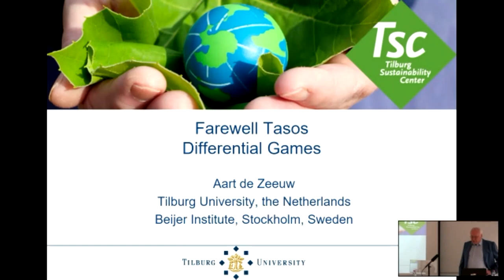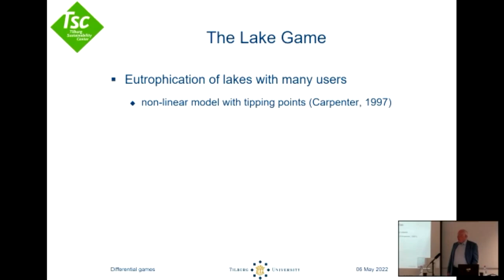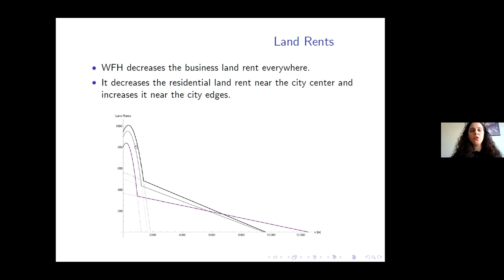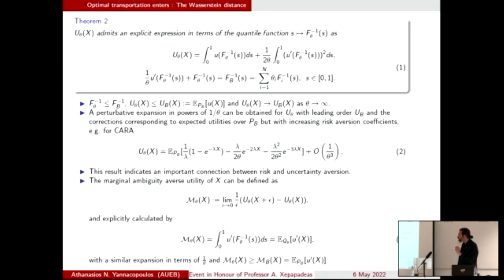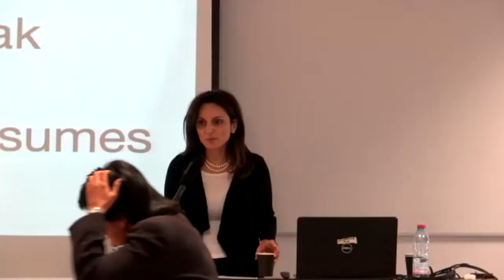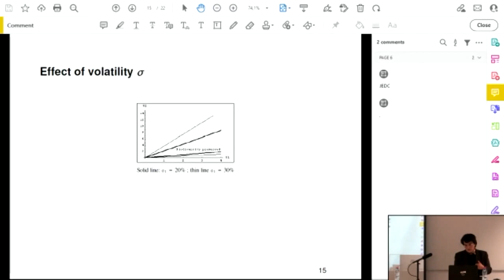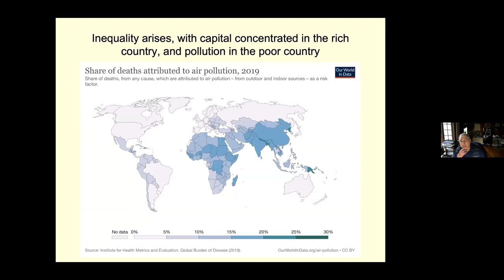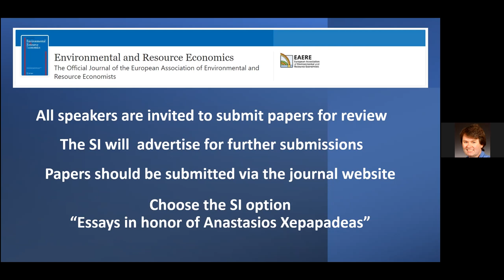Event in honour of Prof. Tasos Xepapadeas. 6 May 2022.